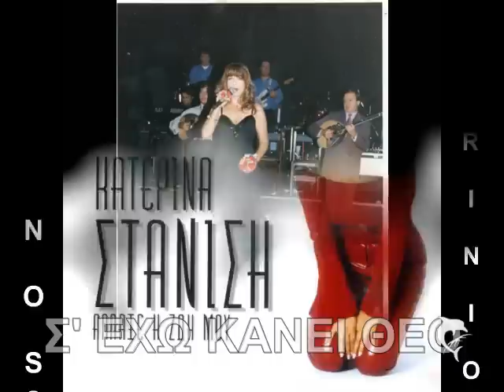ΚΑΤΕΡΙΝΑ ΣΤΑΝΙΣΗ - Σ' ΕΧΩ ΚΑΝΕΙ ΘΕΟ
ΚΑΤΕΡΙΝΑ ΣΤΑΝΙΣΗ - Σ' ΕΧΩ ΚΑΝΕΙ ΘΕΟ -- by KronosAgrinio

Στίχοι: Φώντας Θεοδώρου
Μουσική: Πάνος Καπίρης
Πρώτη εκτέλεση: Κατερίνα Στανίση

Δεν μπορώ να καταλάβω σε τι σφάλμα έχω πέσει
και δεν βρίσκει η καρδιά σου τρόπο να με συγχωρέσει
Δεν μπορώ να εξηγήσω τι κακό σου έχω κάνει
και για να γυρίσεις πίσω, η αγάπη μου δεν φτάνει

Σ' έχω κάνει θεό μια φορά να σε δω
να σου πω σ' αγαπώ γύρνα πίσω
μα με διώχνεις πριν καν σου μιλήσω
Μια φορά να σε δω να σου πω σ' αγαπώ
Σ' έχω κάνει θεό

Δεν μπορώ να καταλάβω τι δεν έκανα για σένα
και τα βλέπεις πια κοντά μου όλα ίδια ξένα όλα ξένα